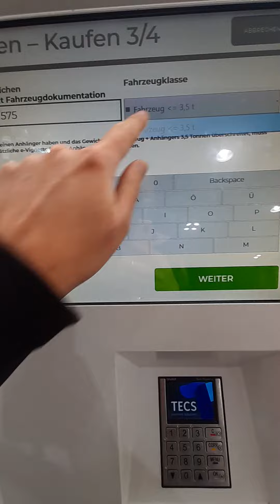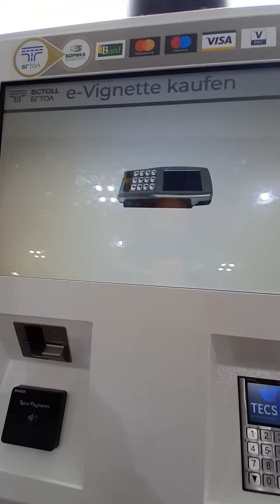Maut in Bulgarien | Die Bulgarische Vignette an einem Automaten kaufen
Für alle, die gerne planen und im Vorhinein alles ganz genau wissen wollen, hier das Video vom Kauf einer bulgarischen Vignette in einer Tankstelle kurz nach der türkisch-bulgarischen Grenze.

!WICHTIG! : Den Beleg am Ende mitnehmen!

Dieses Video ist Teil meines Buchs:

Türkei
Die Ägäische und Lykische Küste mit dem Wohnmobil entdecken
Anfahrt, Reiseziele, Stellplätze, Insidertipps aus erster Hand von Vollzeit-Vanliferin
Lisa Rudolph

Gute Reise! :)